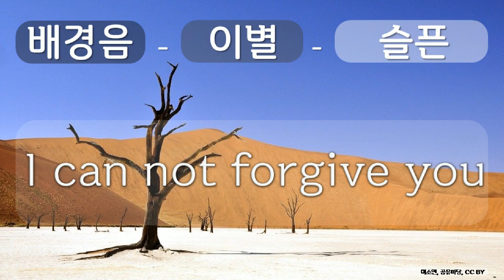배경음, 이별, 슬픈 16 이별, 슬픈, I can not forgive you, 이소연, 공유 마당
1만개 이상의 다양한 컨텐츠들을 목록별로 구분하여 재생목록에 정리하였습니다.